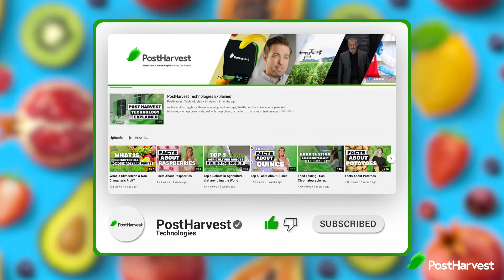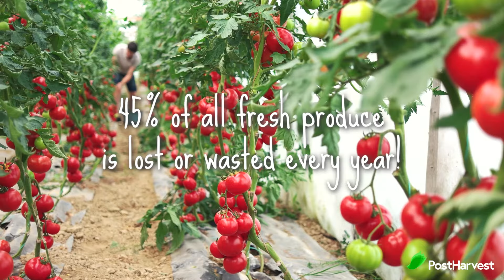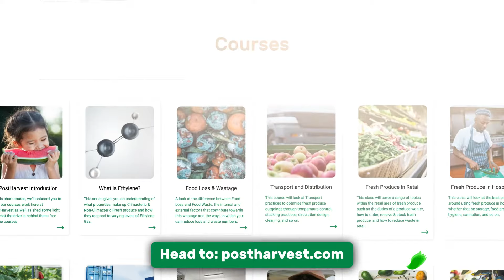Facts About Tomatoes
Did you know that the scientific name for the tomato translates to "The Wolf Peach"?

That's right, today we're looking at some of the facts that you may not know about the tomato.